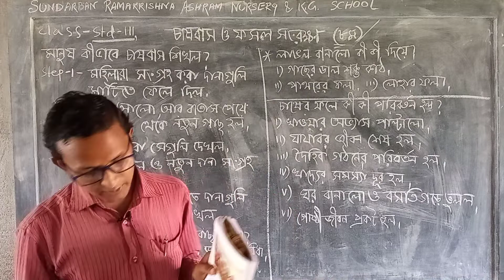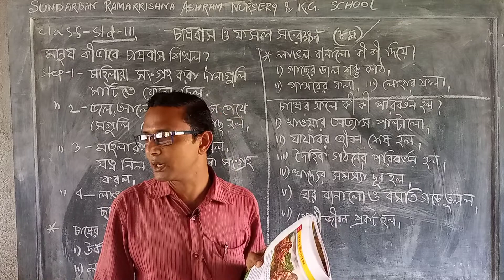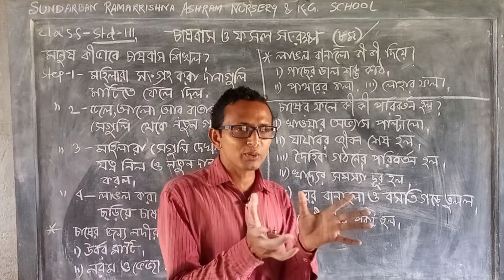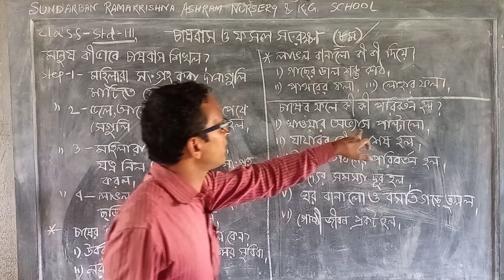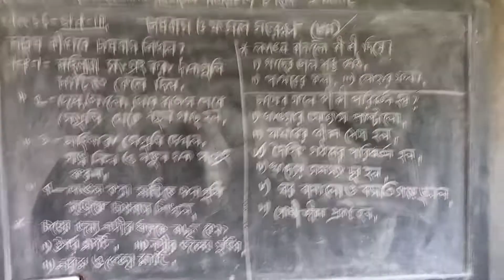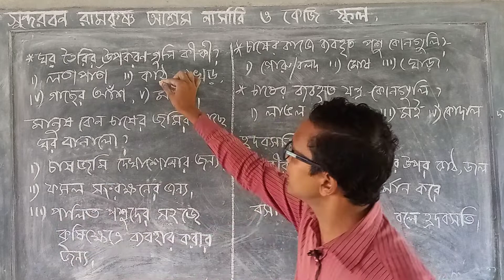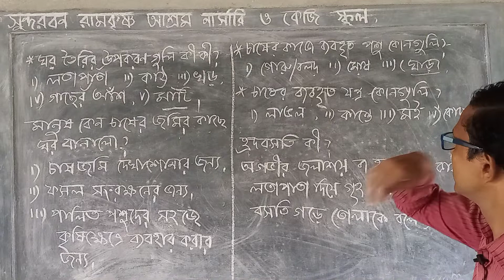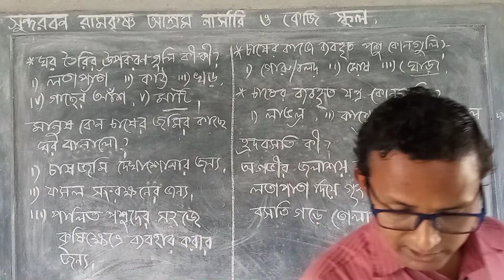STD-iii 📒 ইতিহাস #(চাষবাস ও ঘরবাড়ি) 🔖 EP-194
✅Teacher-prasenjit das.
🔸ADDRESS👉
vill- kakdwip buddhapur...
Post- Kakdwip.
P.s- Kakdwip..
Dist- South 24 parganas.
Pin- 743347..
Westbengal.